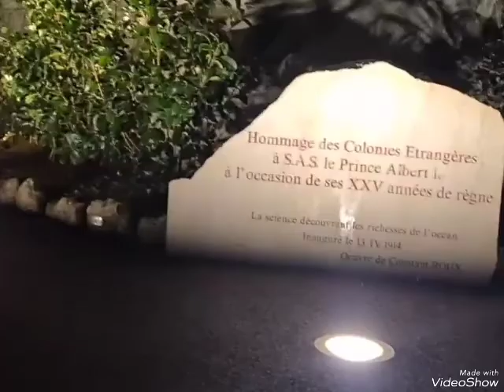WELCOME TO THE RICHEST COUNTRY IN THE WORLD-MONACO,FRANCE@jedunne4824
MONACO IS THE SECOND SMALLEST COUNTRY IN THE WORLD WHERE RICH AND FAMOUS LIVED .YOU MUST BE BILLIONAIRES TO AFFORD LIVING HERE .SOMETIMES ITS ONLY THEIR PLAYGROUND.JAMES BOND FILMED MOVIE HERE & GRAND PRIX HELD HERE IN MONACO .ITS STUNNING COUNTRY TO SEE THOSE EXPENSIVE YATCH ,BUILDINGS & THEIR FAMOUS CASINO@jedunne4824